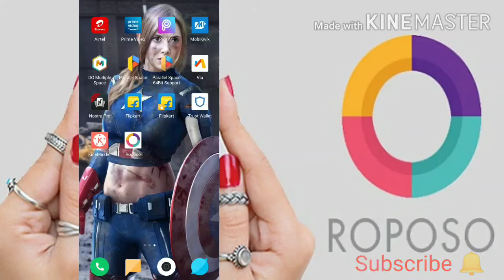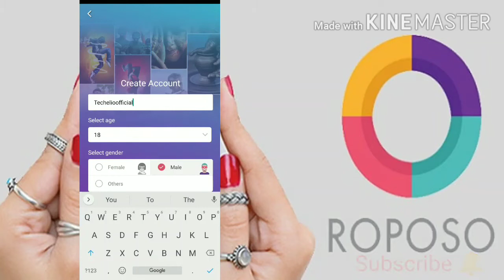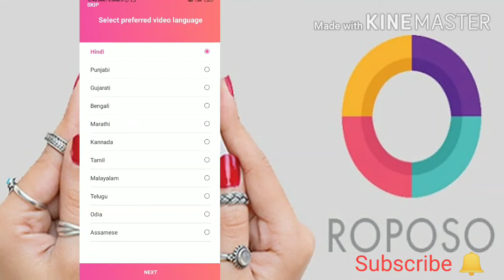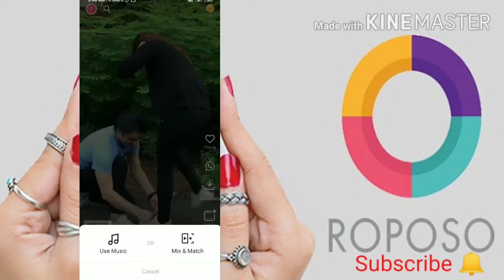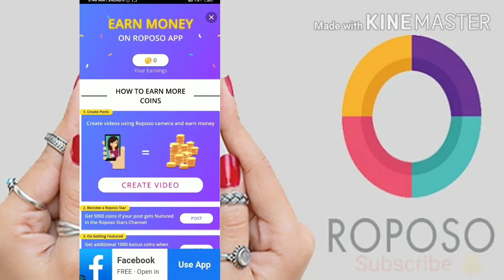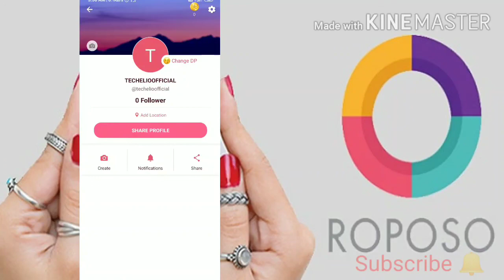How to make video on Roposo app |Roposo app पर विडियो कैसे बनाएं | Tiktok ban| Techelioofficial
Hey guys in this video I'll show you how to create a new account on Roposo app and how to make video on this app hope you guys love the video thanks and keep support.